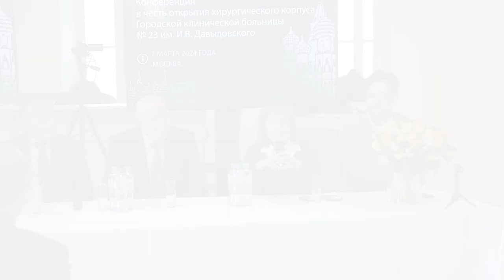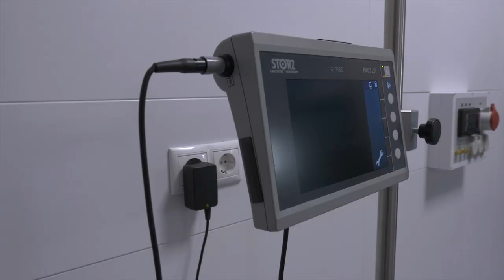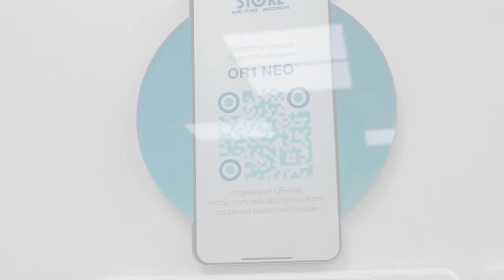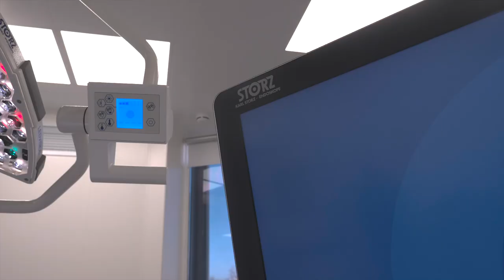Открытие хирургического корпуса в ГКБ № 23 им. И.В. Давыдовского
Интегрированные операционные OR1 теперь часть объекта культурного наследия.

Друзья, в начале марта в ГКБ №23 им. И.В. Давыдовского состоялась конференция в честь открытия нового хирургического корпуса, который вместил в себя 4 интегрированных операционных OR1™ от KARL STORZ.

⏱ Процесс монтажа операционных должен был начаться в 2020 году, но в это время шли работы по реконструкции корпуса, объекта культурного наследия, все работы проводить с особым вниманием к деталям. Только в 2023 году инженерам KARL STORZ удалось приступить к монтажу операционных OR1™.

За время реконструкции планировочные решения претерпели значительные изменения. Изначально планировалось размещать серверное оборудование OR1™ в оперблоке, однако для сохранения свободного пространства для операционной бригады от этой идеи отказались.

❕ Было найдено альтернативное решение — на техническом этаже было построено специальное помещение, где и установили IT-оборудование. Несмотря на все сложности и изменения планов, инженерная служба ГКБ продемонстрировала высокий профессионализм!

✅ Завершённые работы включили в себя:
- 4 интегрированных операционных,
- 4 хирургических светильника,
- 3 км кабелей,
- 14 мониторов,
- 10 кВт вычислительной мощности.

👷‍♂️ 6 инженеров KARL STORZ выполнили работы за
- 960 часов монтажа,
- 480 часов пусконаладки,
- и 1 час любования архитектурой русского классицизма XVIII-XIX веков.